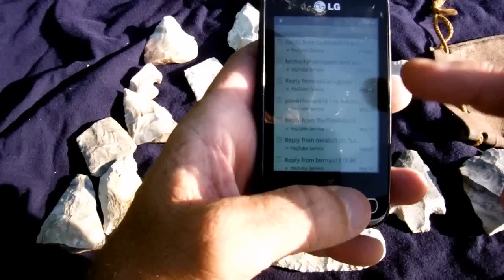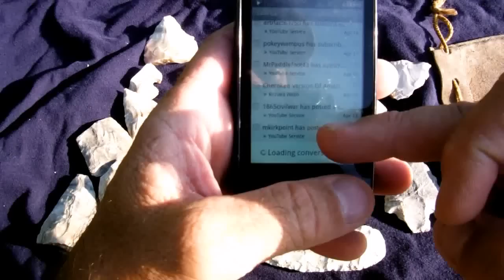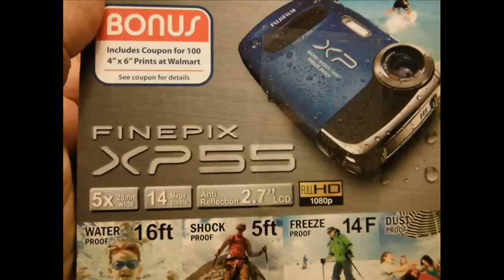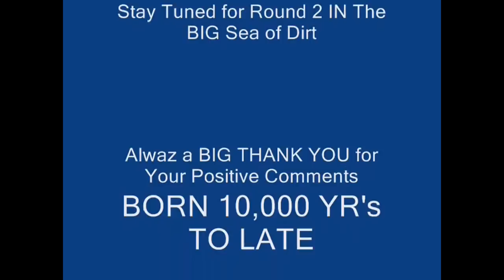Everybody LoV's a Full Pull.mpg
Finally Got Some Rain, So iT Was Just ME, Lost Out IN That BIG OL Sea of Dirt, LookN To Find The Things That Got Left Behind, So Won't You Come Along to See, What Washed Out For ME, Though iT Was Aweful Hot, I Found That Sweet Spot & There Came The FULL PULL ;)
btw sorry about the Humming ON clean-up part, did it on my elc.box outside, wont do it there anymore